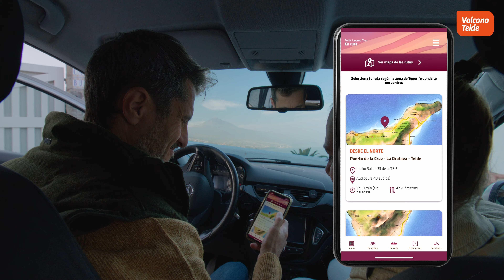Die umfassendste audiogeführte Tour durch den Nationalpark zum Teide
Möchten Sie den Vulkan Teide auf eigene Faust und in Ihrem eigenen Tempo erkunden? Dann ist die audiogeführte Teide Legend Tour genau das Richtige für Sie.

Mit dem Teide-Audioguide, der in der Tour enthalten ist, lernen Sie den Teide-Nationalpark auf amüsante und unterhaltsame Weise kennen, sobald Sie ins Auto steigen und sich auf den Weg zum Teide machen. Alles, was Sie dazu brauchen, ist ein Android- oder Apple-Gerät!

Fahren Sie in Begleitung der Figuren aus der Guayota-Legende entlang der Hauptzufahrtsstraßen bis zum Fuß des Vulkans und genießen Sie seine touristischen Attraktionen (Restaurants, lokale Geschäfte usw.). Entdecken Sie die schönsten Aussichtspunkte und die interessantesten Wanderwege des Nationalparks. Erfahren Sie mehr über die Geologie, Vulkanologie, Anthropologie und Geschichte des Parks und beenden Sie die Audioführung in der Ausstellung „Wissenschaft und Legende“, die sich im Besucherzentrum der Teide-Seilbahn befindet und für den Inhaber der Reservierung und alle Begleitpersonen kostenlos in der Tour enthalten ist.

Im Besucherzentrum erklären die Figuren der Guayota-Legende den letzten großen Vulkanausbruch auf dem Gipfel des Teide aus der Sicht der Wissenschaft und der Legende. Außerdem können Sie sich im offiziellen Souvenirshop ein einzigartiges Andenken an Ihr Abenteuer auf dem Teide mit nach Hause nehmen. Hier finden Sie alle Arten von Souvenirs, die von der Legende des Teide inspiriert sind! Zum krönenden Abschluss können Sie in der höchstgelegenen Restaurant-Cafeteria Spaniens köstliche Gerichte aus kanarischen Produkten probieren. Genießen Sie bei einer Pause den herrlichen Panoramablick auf den Nationalpark.

Nehmen Sie an einem unvergesslichen Erlebnis mit der Teide Legend Tour teil!

Folgen Sie uns auf: Facebook:   / volcanoteideexperience